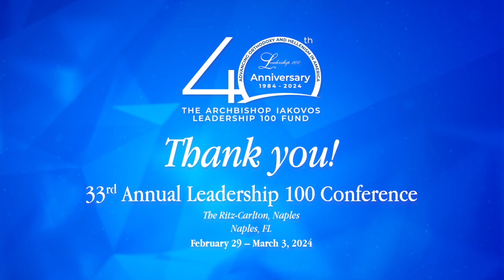Lecture by Archbishop Elpidophoros at the 33rd Annual Leadership 100 Conference in Naples, Fl.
Leadership 100 Chairman Demetrios G. Logothetis welcomed all to the 33rd Annual Leadership 100 Conference at The Ritz-Carlton in Naples, FL February 29-March 3rd, 2024.

Dimitris Amperiadis-Camera-Video Production

2024
GREEK ORTHODOX CHRISTIAN, GREEK ORTHODOX IN AMERICA, GREEK ORTHODOX CHURCH, GREEK AMERICAN COMMUNITY IN THE USA